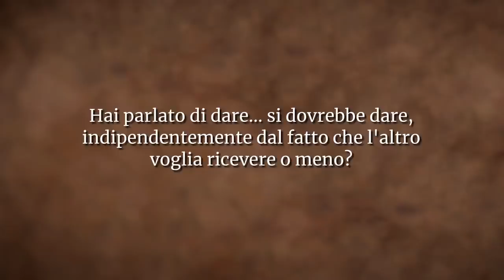Devozione: permettere all'esistenza di fluire in te | Sadhguru Italiano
Sadhguru esamina la differenza tra agire per devozione e agire attraverso l'intelletto. Devozione significa permettere alla grazia dell'esistenza di fluire attraverso di te, intelletto significa dividere tutto in un milione di pezzi e credere di aver capito. Se capiamo che tutto è al di là della nostra comprensione, che sia una foglia, una formica o un atomo, diventa naturale inchinarsi ed essere grati per ogni cosa.